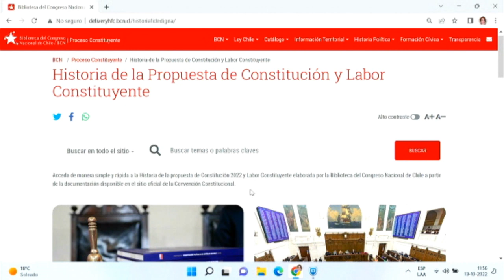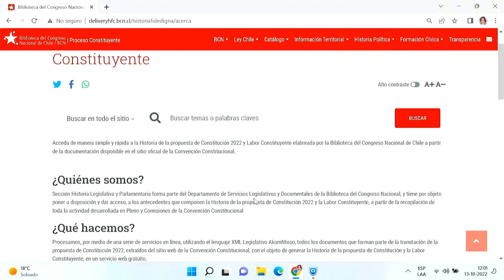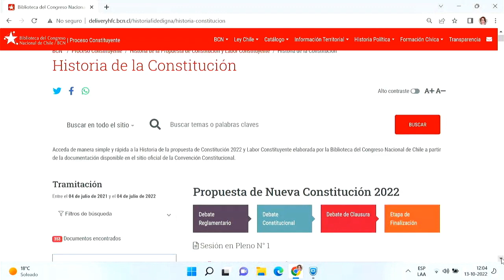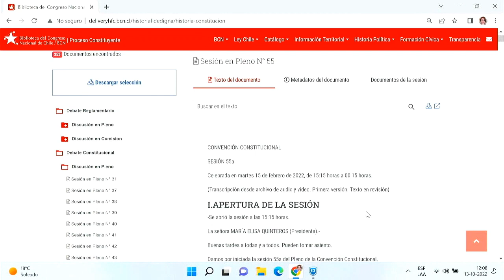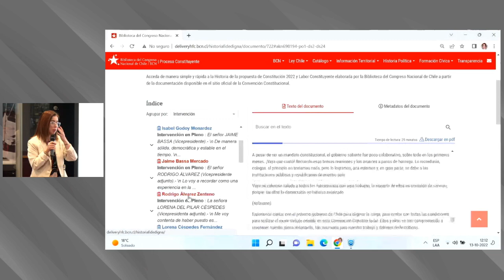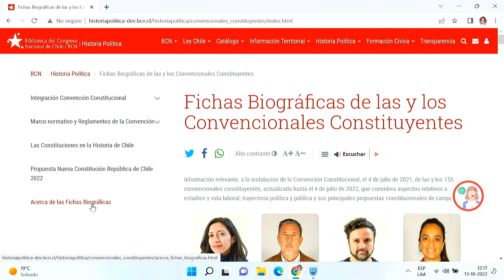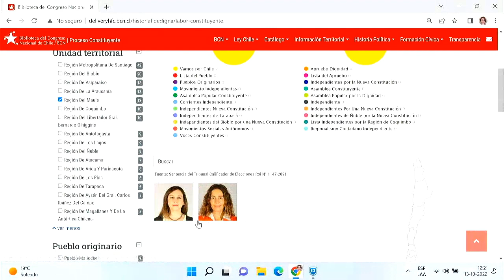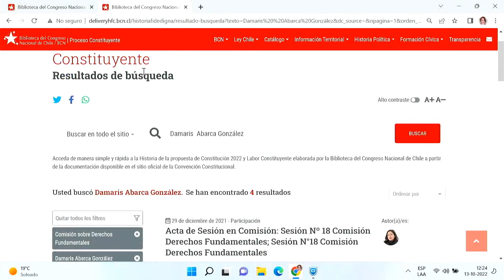Exposición Historia Constitución y Convencionales Constituyentes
La Biblioteca del Congreso Nacional (BCN) a través de su Departamento de Servicios Legislativos y Documentales ha culminado el procesamiento de la información oficial emanada de la Convención Constitucional 2022, en virtud de lo cual acaba de lanzar dos sitios de información: la "Historia del Proyecto de Constitución 2022" y "Labor de las y los convencionales constituyentes".

Exponen:
-Rodrigo Obrador, Rodrigo Obrador, Jefe del Departamento de Servicios Legislativos y Documentales de la BCN.
-Karem Orrego, Coordinadora de la Sección Historia de la Ley y Labor Parlamentaria del Departamento de Servicios Legislativos y Documentales.
-Denisse Espinace, abogada analista del Departamento de Servicios Legislativos y Documentales.
-Pablo Rubio, investigador de la Unidad de Historia Política, de la Sección de Historia legislativa y Parlamentaria del Departamento de Servicios Legislativos y Documentales.